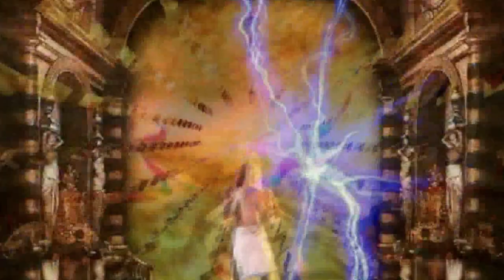† Paris Black † Sunglasses At Night † Eurawk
EURAWK -Sunglasses At Night Dance Mix

Live guitar performance by Tony Springer
Tony "Wild T" Springer Springer played with a number of reggae and calypso bands as a teenager. He later moved to Canada, settling in Toronto and playing local clubs in a Jimi Hendrix tribute band. He joined Rough Trade in 1983, and following that band's breakup he launched his own band, Wild T and the Spirit.
Springer also appeared as a guest musician on David Bowie's 1993 album Black Tie White Noise.

Steve Macpherson (Tom Cheapness) - guitar In 1985 an unknown band called Piledriver burst onto the metal scene, with an over-the-top image

Mark Macpherson (Hank Momscraper) -- drums (Spewgore/ The Exalted Piledriver)

Tony Morrone - Editor - Film Producer on bass

 Lead vocal † Paris Black  •   •  Written by † Corey Hart  •  Published by † Saphir Music c/o Sony/ATV Tunes LLC

Dance Mix engineered by Jim Zolis,Zolis Audio Productions, Inc. Toronto. ZOLIS AUDIO PRODUCTIONS, INC.,
edited by Brandon Pitts

Filmed by Tony Morrone

Collin Brown Artist did the filming for Paul Mark Oakenfold s an English record producer and a trance DJ.Paul Oakenfold has been touted as one of the world's leading DJ/remixers by ... Film credits include music for Nobel Son, Collateral, Swordfish, The Matrix   Paul Oakenfold project Trance video's starring Paris Black & Lenalove

Video edited by Traysee